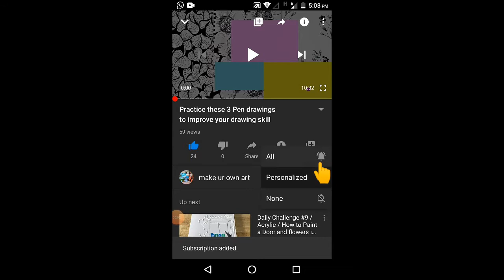Easy & Beautiful nature painting\\360 degree view painting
An easy acrylic painting which gives the viewer a 360 angle view.You can use your own comfortable brush for doing this. This painting can also try on canvas.

Materials Used
Ivory Paper
Brush:
Camlin Brush 000
Camlin Flat Brush 4
Camlin Round Brush 6

Colors:
478 White (Camel-Fabrica)
016 Black (Camel-Fabrica)
436 Ultramarine blue (Camel)
056 Cobalt Blue Hue (Camel)
391 Sap Green (Camel)
236 Lemon Yellow (Camel)

Im Minu V Kumar, a self trained artist, Mechanical Engineer by Profession and leading an art class, make ur own art.
I believe, you can achieve any skill as your wish if you are really interested in. Practice makes anything perfect.

Note: Music used in this video may be copyrighted to respected owners, not mine.